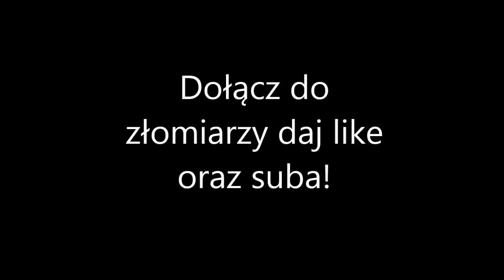Let's play Ls2013 Mini-Farm #12 Dawid za mocno wbiłeś bolec!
Czytaj opis!

Stąd mam mody

Mój modpack

(Chwilowo nie czynny)